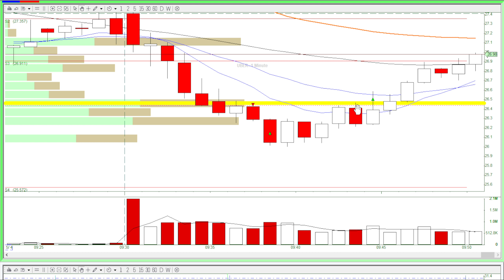🟢Anticipating the next move with indicator from previous minute - Evan's Day Trade Recap